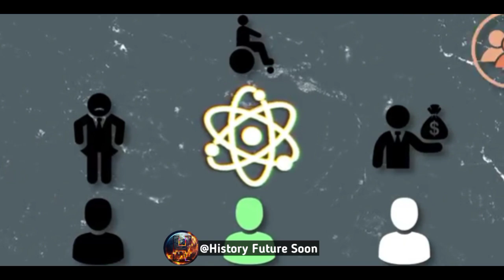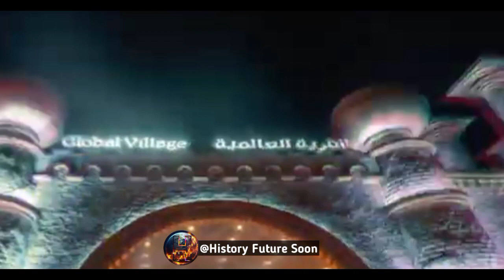Science Vs Religion | Thinking, Freedom, Philosophy, Taqdeer, Niyat | Dr Israr Ahmed Important Bayan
Thinking, Freedom , Taqdeer , Niyat | Science Vs Religion |  | Dr. Israr Ahmed Important Bayan